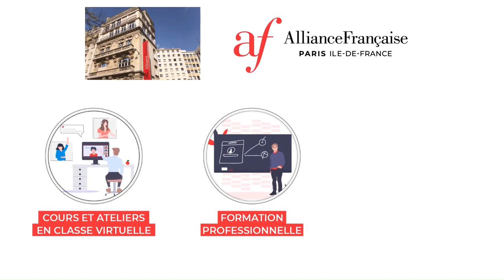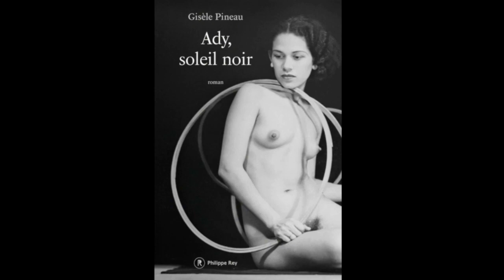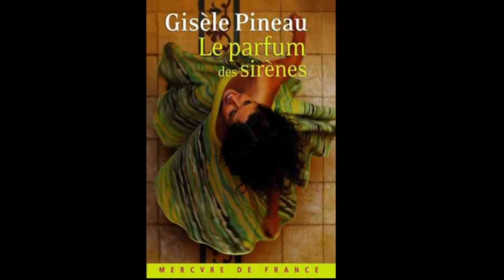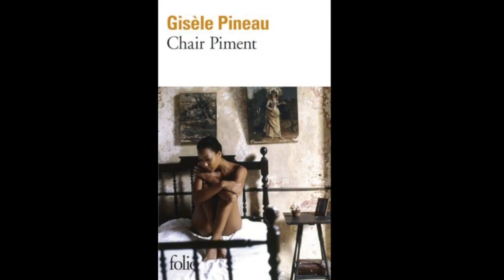En français dans le texte avec Gisèle Pineau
En français dans le texte #05 avec Gisèle Pineau - Mardi 25 octobre 2022

Née à Paris en 1956 de parents guadeloupéens, Gisèle Pineau a vécu sa jeunesse loin de sa terre d'origine. Son père est militaire de carrière et pour elle, la France est le pays de l'exil. Le racisme et l'intolérance subis chaque jour nourriront plus tard son œuvre. En 1975, elle commence des études de lettres qu’elle abandonne pour devenir infirmière en psychiatrie, profession qu’elle exercera pendant près de vingt ans.

Avec son premier roman, La Grande Drive des esprits, paru en 1993 aux Éditions du Serpent à plumes, Gisèle Pineau impose son style et son regard sur la condition des femmes antillaises, dont elle dit la souffrance, les violences et les espoirs secrets. Elle se distingue comme premier écrivain féminin à obtenir le prix Carbet de la Caraïbe pour ce roman.

Chevalier de l'ordre des Arts et des Lettres, Gisèle Pineau a également reçu le prix des Hémisphères-Chantal Lapicque 2002 pour son roman Chair Piment. Ce prix couronne un livre qui participe au rayonnement de l’usage de la langue française à travers le monde.

Lors de cette rencontre, elle nous en a dit plus plus sur ses deux dernières publications : Ady, Soleil noir (Éditions Philippe Rey, 2021) et La couleur de l'agonie (Caraibéditions, 2021).